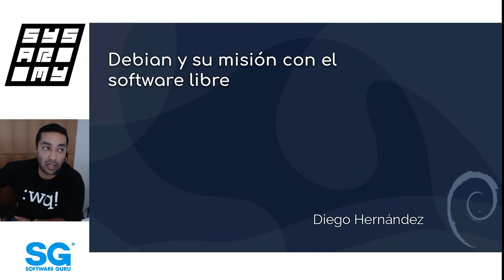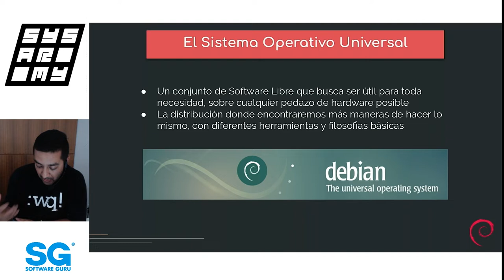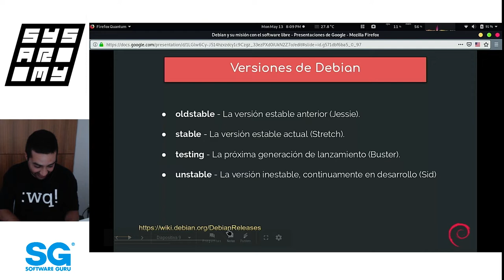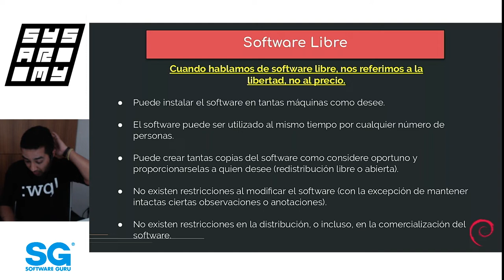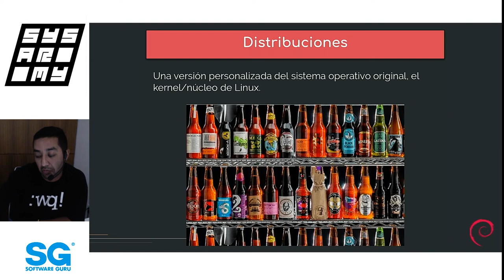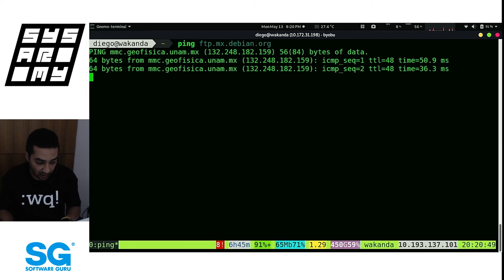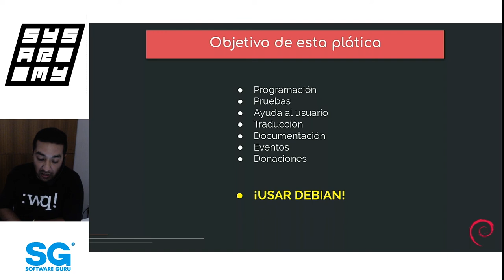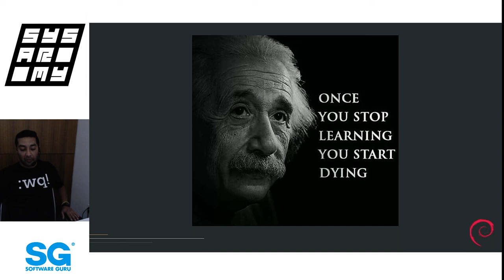sysarmy 🇲🇽 may 19 | Debian y su misión con el software libre - Diego Hernández